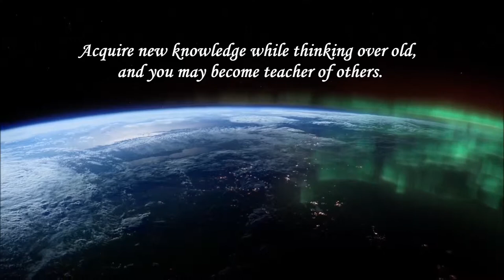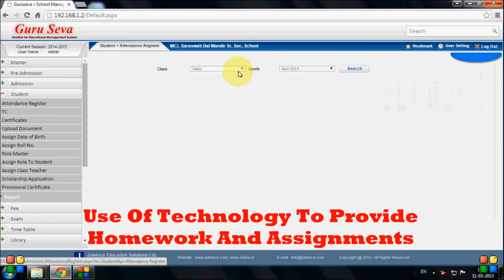ICT in Education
use of technology in education.